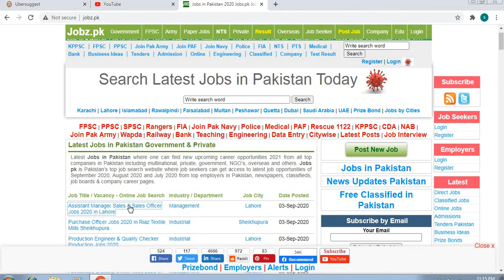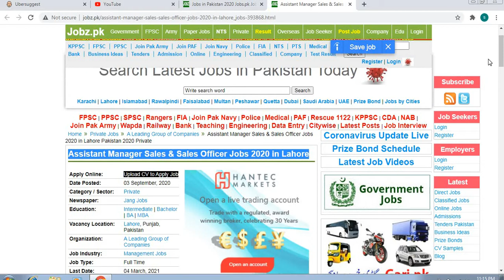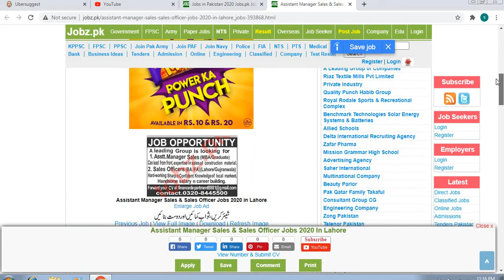Assistant Manager Sales & Sales Officer Jobs 2020 in Lahore I Latest A Leading Group of Companies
Hello Frands :Assistant Manager Sales & Sales Officer Jobs 2020 in Lahore I Latest A Leading Group of Companies  manager jobs ay chuki hai .ap on laine bhi apply kar skatye hai.video dhekahye